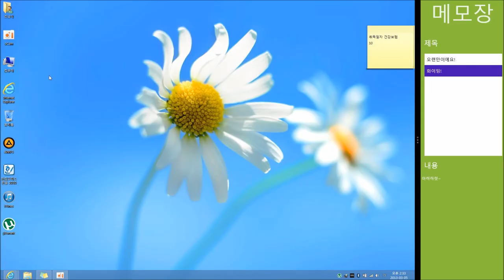Windows 8 Notepad APP